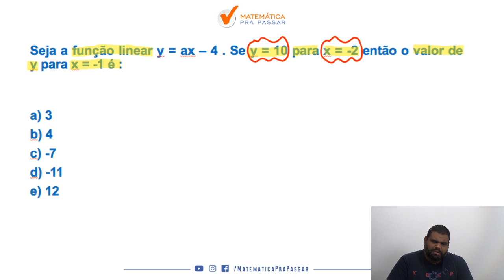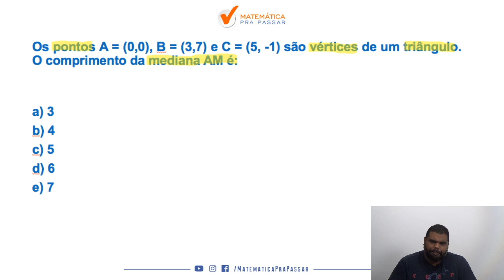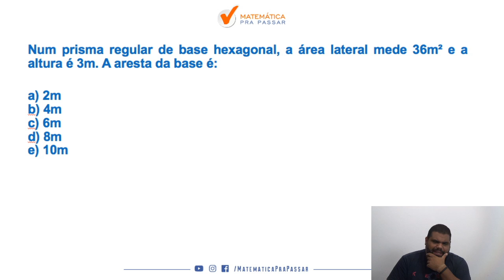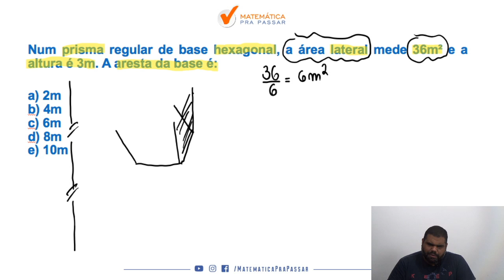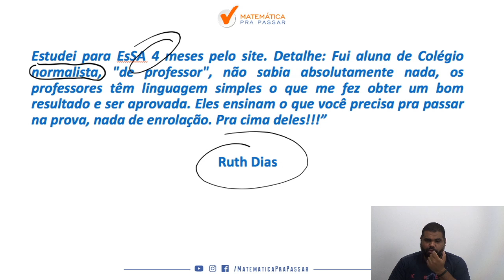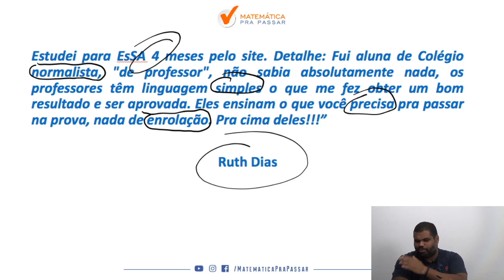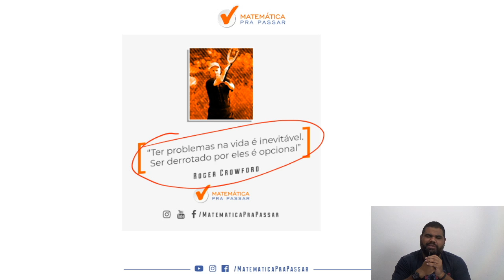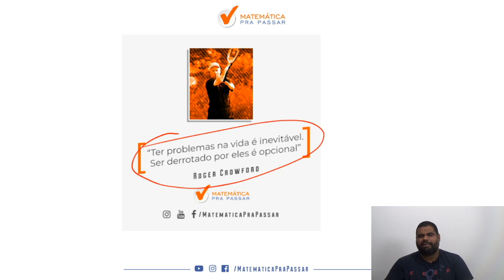como aprender matematica para esa 2020 parte 14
Nosso professor, Marcão, nesse vídeo vem com a Parte 10 da nossa série , como estudar matemática para concurso da esa .

Então vamos juntos nessa série rumo ESA  e Bora Aprender.